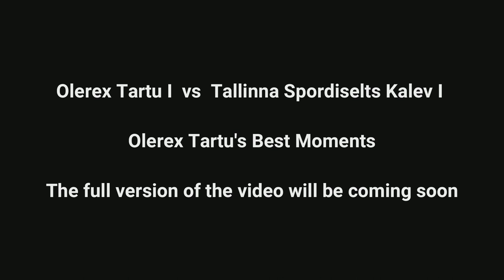Youth Volleyball Championship 2022 - Olerex Tartu vs Tallinna Kalev - Olerex Tartu's best moments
Youth volleyball championship 2022 - Olerex Tartu I vs Tallinna Sports Society Kalev I.
The best moments of the game from Olerex Tartu.
The full version of the game is coming soon!
Tallinn Sports Club Kalev I is one of our most likeable teams! Although we beat them this time, we wish them the best of luck in their future matches! Thanks for the strong resistance!

The final tournament of the U-18 Estonian Cup, in which 6 of Estonia's strongest teams in this age group participated, took place on November 4-6, 2022 in the TalTech sports hall in Tallinn. The 6 strongest teams were selected from 40 teams when the zone games were held
Our Olerex Tartu team was one of the 6 strongest teams.We fulfilled our minimum goal - we got the fourth place.

Võrkpalli karikavõistluste teine mäng - Olerex Tartu I vs Tallinna Spordiselts Kalev I. Mängu paremad hetked Olerex Tartult. Täisversioon mängust tuleb varsti. Tallinna Spordiselts Kalev I on meile üks sümpaatsemaid võistkondi! Kuigi seekord neid võitsime, soovime neile palju edu tulevasteks mängudeks! Aitäh tugeva vastupanu eest!

U-18 Eesti karikavõistluste finaalturniir, kus osalesid 6 Eesti tugevamat võistkonda selles vanuseklassis, toimusid 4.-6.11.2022 Tallinnas TalTechi spordihoones.
Meie Olerex Tartu võistkond oli 6 tugevama võistkonna hulgas. Me täitsime oma miinimum eesmärgi - saime neljanda koha.